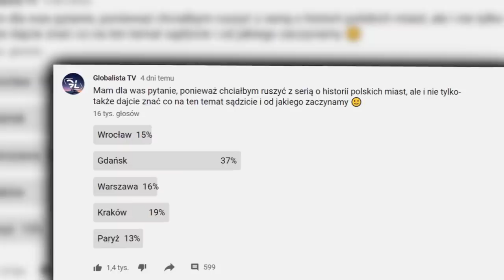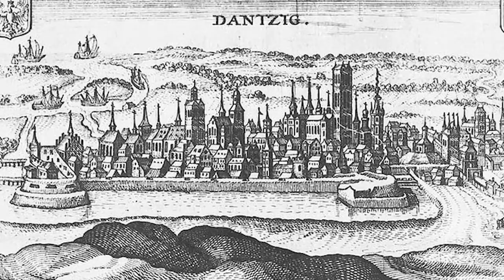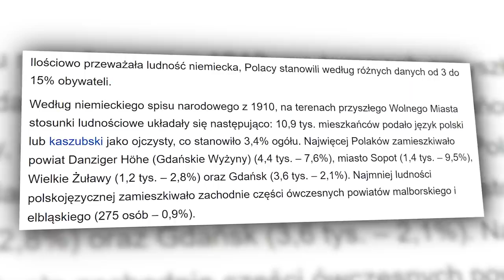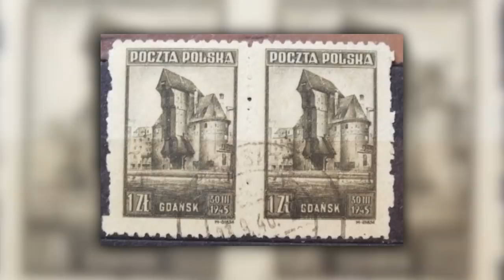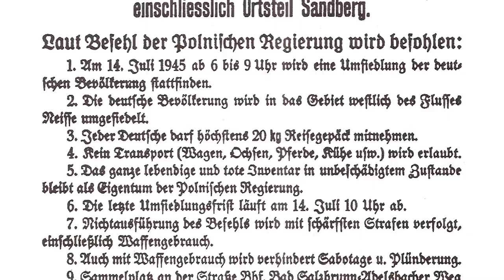GDAŃSK, czy może DANZIG? - Historia miast #1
Nowa seria na kanale GlobalistaTV (historia miast z Globalistą) – pamiętaj, aby w komentarzach zagłosować na następne miasto!

📚 Historia 📚
Gdańsk po raz pierwszy został wymieniony jako miasto (Gyddanyzc urbs) w „Żywocie św. Wojciecha”, spisanym przez Jana Kanapariusza w roku 999 w Rzymie. Z zapisów wynika, że święty Wojciech (który uznawany jest obecnie za patrona Polski) był w Gdańsku, żeby ochrzcić kilka tysięcy osób. Była to wówczas niewielka rybacka osada, położona na bagnistych terenach przy ujściu Wisły jednak to miało już niedługo później się zmienić. Gdańsk miał poważnego konkurenta w postaci ośrodka handlowego w Truso, które zostało założone przez Duńczyków już pod koniec VIII wieku i docelowo miało być najważniejszym portem na południowym wybrzeżu Bałtyku. Tak też się stało jednak Gdańszczanie mieli tutaj dużo szczęścia, ponieważ na początku XI wieku konkurencyjny port został prawie zmieciony z powierzchni ziemi na skutek wojen prowadzonych przez Piastów. Gdańsk stał się wtedy z automatu nowym najważniejszym ośrodkiem handlowym w tym regionie, a swój kapitał lokowali tutaj chociażby skandynawscy i niemieccy kupcy. Więcej w dalszej części materiału...